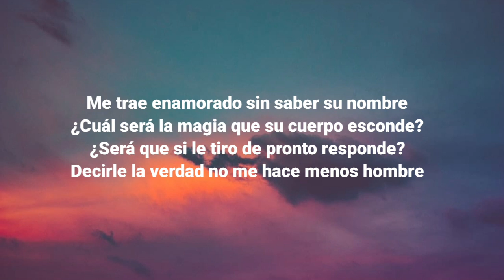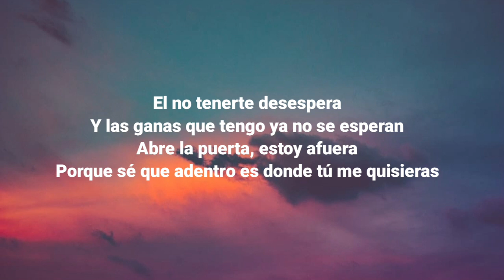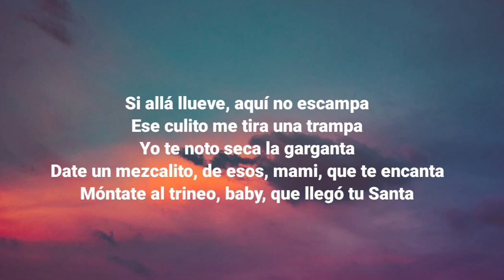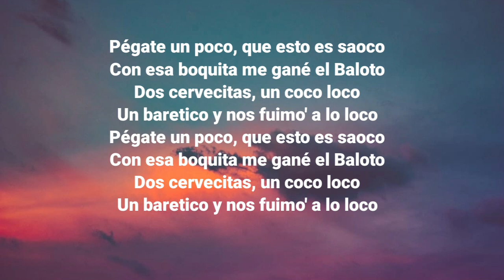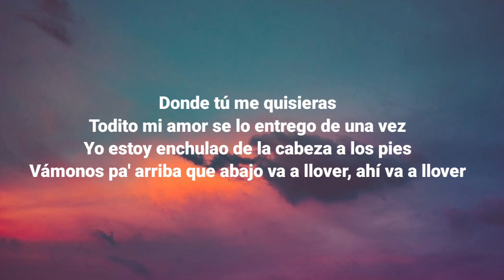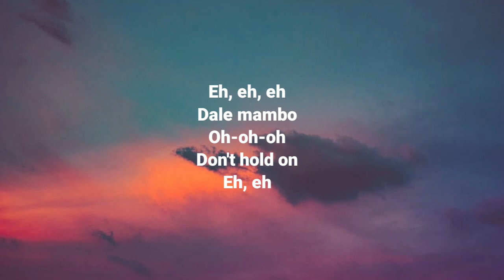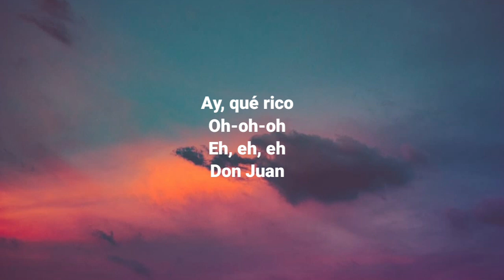Maluma - COCO LOCO (Letra/Lyrics)